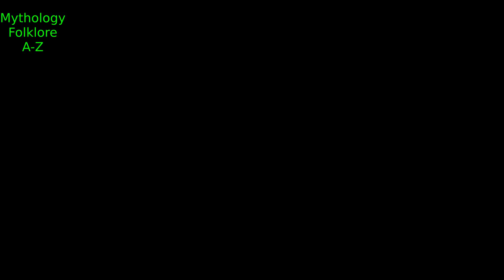Enoch In The Underworld (Hell): 1st Enoch: Ethiopian Book Of Enoch (Part 5)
Enoch is taken through mysterious places of the heavens and the earth, and through the underworld and hell, witnessing the horrible prisons the fallen watchers are doomed to be bound.